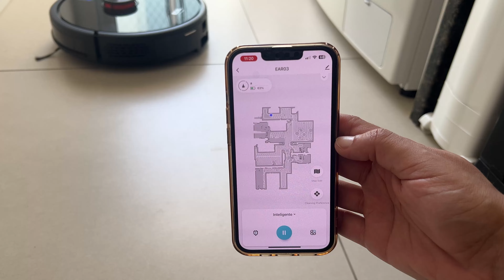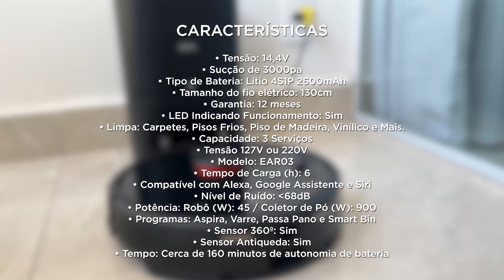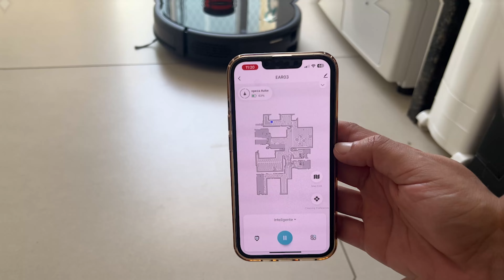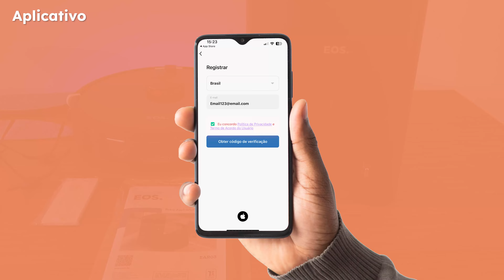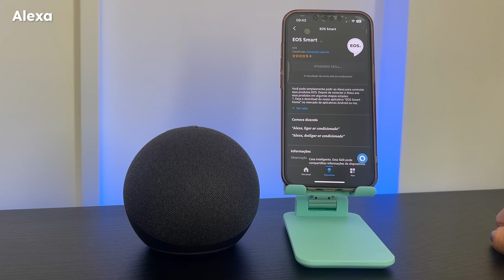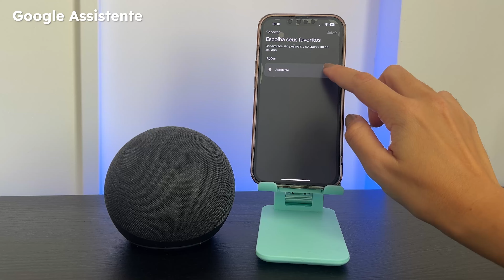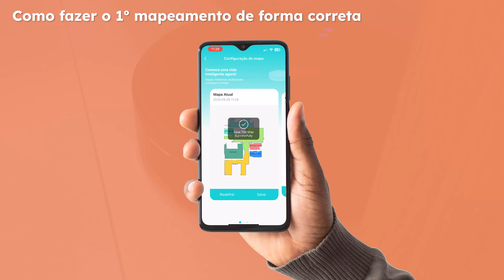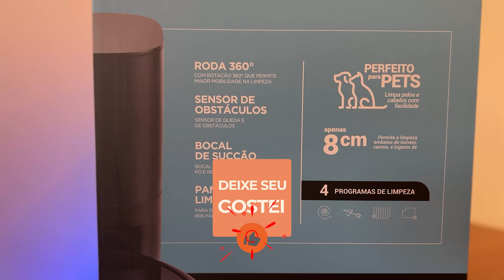ESSE ROBÔ ASPIRADOR FAZ TUDO! 😯 Review + Testes + Opinião EOS SMART SELF CLEAN EAR03: Vale a pena?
Em busca do melhor robô aspirador com mapeamento de ambiente? Confira a nossa análise completo do Robô Aspirador de Pó Inteligente EOS Smart Self Clean Laser MAP com Controle por Alexa e Google EAR03 , que promete boa construção, sucção e praticidade. Será que esse robô aspirador com base autolimpante é o ideal para o seu perfil? 🙂

Hoje, nós do LaReview, vamos analisar um dos robôs aspiradores mais completos do mercado: o EOS Smart Self Clean EAR03, e para descobrir se ele é mesmo uma boa escolha pro seu perfil de uso e conhecer seus detalhes, fica aqui com a gente que vamos te contar tudo. Esse vai ser um vídeo bastante completo. Confira os capítulos aqui na descrição para navegar melhor. 🙂

Saiba mais sobre o Robô Aspirador EOS Smart Self Clean neste review/resenha completa: será que vale a pena e este é o melhor robô aspirador com mapeamento para o seu perfil? 🤔

00:00 - Introdução
00:19 - Onde comprar o robô aspirador do vídeo?
00:25 - Clique no botão “inscrever-se” 🧡
00:40 - Itens inclusos
00:56 - Características
01:30 - Programas de limpeza e modos
01:43 - Conhecendo o robô aspirador
03:11 - Coletor de pó
03:34 - Informações importantes EOS Smart Self Clean EAR03
04:22 - Aplicativo + Pareamento do Robô EOS Smart Self Clean
05:33 - Como conectar a Alexa
05:52 - Como conectar o Google Assistente
06:24 - Aplicativo EOS Smart Home
07:00 - Como usar e fazer o primeiro mapeamento de forma correta utilizando seu robô aspirador
08:11 - EOS Smart Self Clean vale a pena?
09:00 - Finalização

*️⃣ O LaReview é um canal apoiado pelos usuários. Normalmente, os links de lojas aqui listadas são de afiliações e nós podemos ganhar uma comissão se você realizar uma compra através desses links.

Contudo, isso não muda a nossa opinião, não lhe gera custos adicionais e nos apoia a produzir análises cada vez melhores! 👏